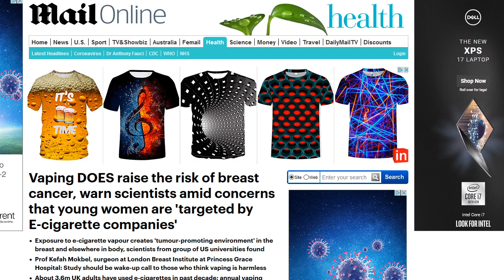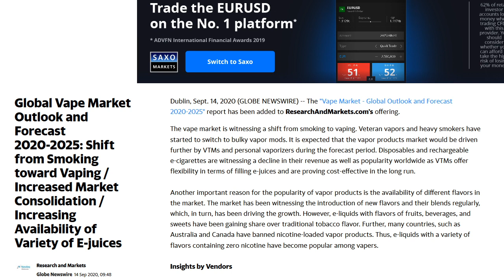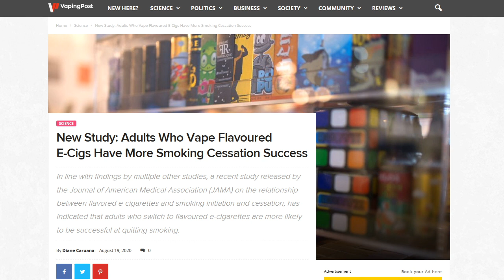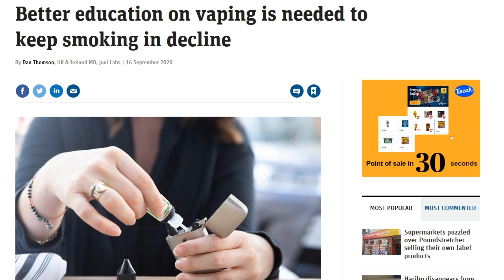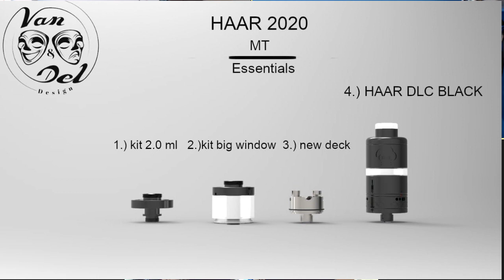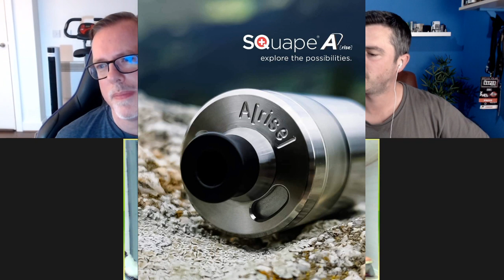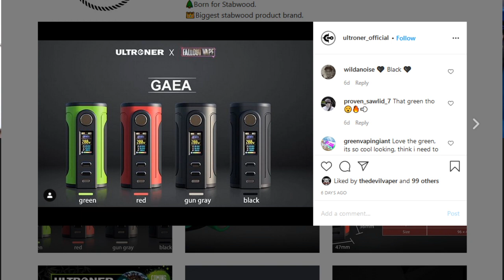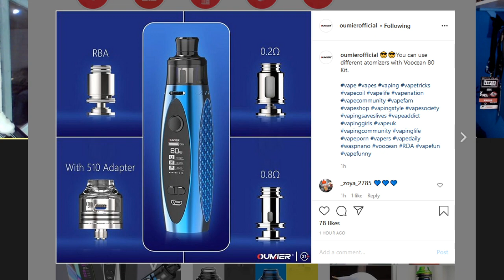New Ohm Show #36 Vaguely Vaping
Live uk vape show covering all the vape news and new vape products in depth with beer lots of lovely beer. This week we are joined by the new co host of the vaguely vaping podcast!